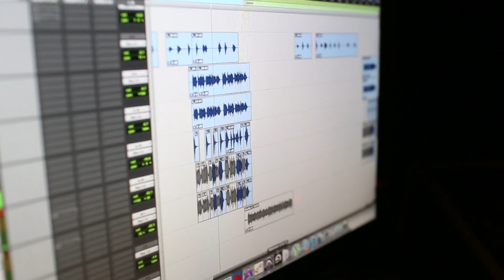FUNBOX STORY | L'ONE